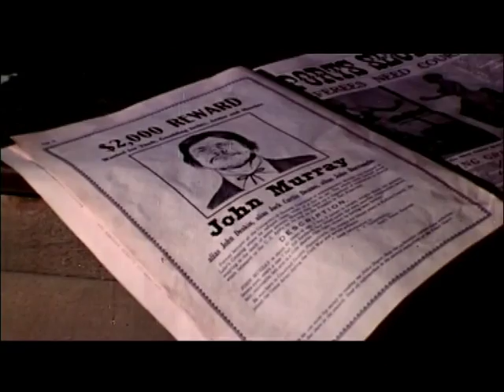Le solitaire de Fort Humboldt (1976) bande annonce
Résumé : Un convoi militaire ferroviaire, conduit par le gouverneur Fairchild, s'arrête à Myrtle. A l'hôtel, un certain John Deakin est surpris en train de tricher et se laisse arrêter par le marshall Pierce. Il lui avoue être le bandit John Murray, recherché pour meurtre. Le marshall obtient d'être pris dans le train, suivi de son prisonnier. En route, le gouverneur annonce à son entourage, à Miss Scoville, au major Claremont, qu'ils vont, avec leurs soldats, prendre la relève des hommes de la garnison de Fort Humboldt, atteints d'une épidémie de diphtérie

Titre Original :  Breakheart Pass
Film - Western - Etats-Unis - 91 minutes
Réalisé par Tom Gries
Avec Charles Bronson, Ben Johnson, Richard Crenna, Rayford Barnes, Roy Jenson, David Huddleston, Bill McKinney, Jill Ireland, Charles Durning, Ed Lauter
Credits : Alistair MacLean, Lucien Ballard, Jerry Goldsmith, MGM, Elliott Kastner Productions